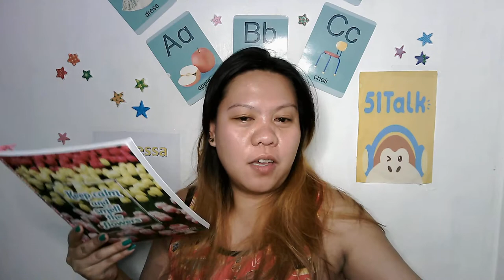My First Salary in 51Talk